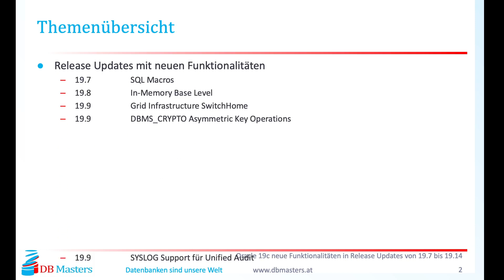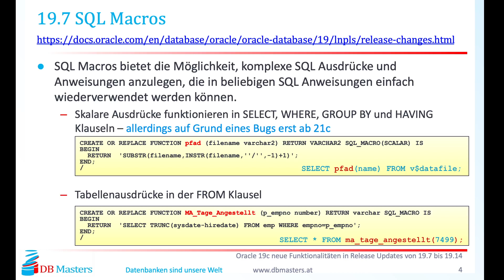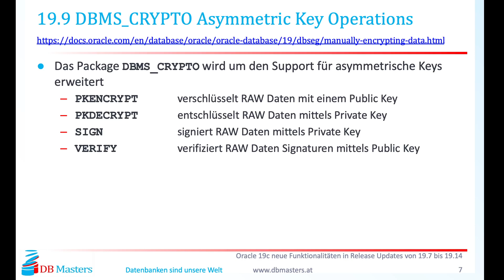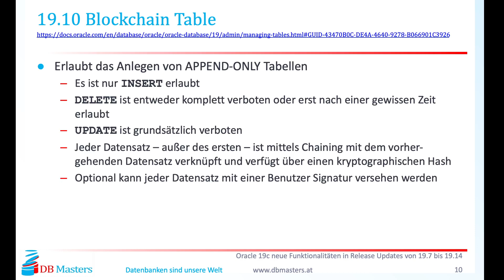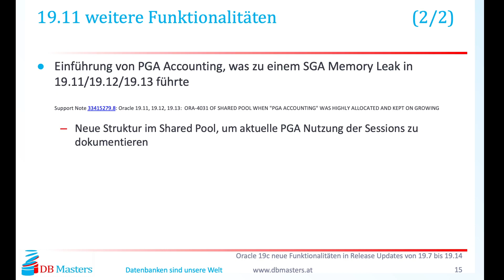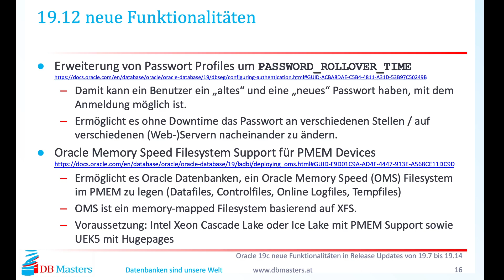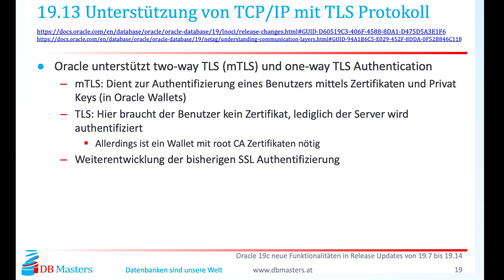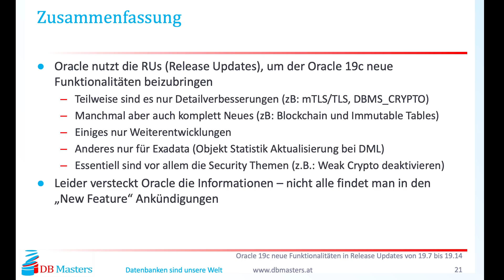DB Masters Webinar Oracle19c Funktionalitäten, die mit Release Updates gekommen sind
Oracle bringt seit 19.7 in jedem Release Update neue Funktionalitäten. Für einigen davon wie Blockchain Table, Oracle In-Memory Base Level oder automatischem Objektstatistikupdates (nur für Exadata) gibt es Informationen seitens Oracle, aber viele Neuheiten muss man regelrecht suchen. In diesem Webinar haben wir die wichtigsten neuen Funktionen der Oracle 19c bis inkl. 19.14 zusammengestellt und stellen diese kurz vor.